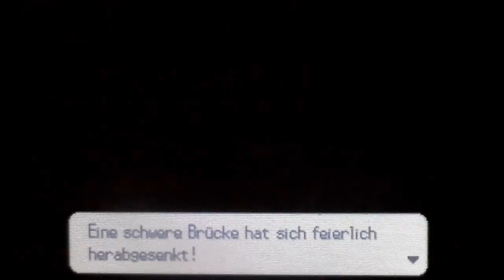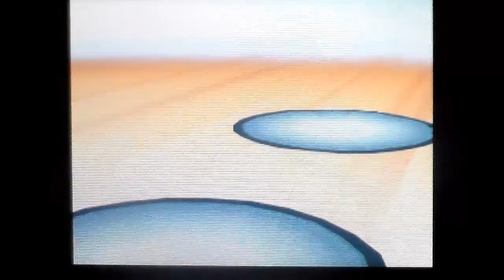Let´s Play Pokemon Schwarz und Weiß 2 German (Blind) Part 38 Plasma Schiff Ahoi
Part 38: Plasma Schiff Ahoi

Eigentlich wollten wir gerade die Riesengrotte auschecken, doch da stehen uns leider ein paar Team Plasma Mitglieder im Weg und unterhielten sich gerade über 21!
Da muss sich unser aktuelles Ziel befinden und so machen wir uns ohne mit der Wimper zu zucken auf nach Route 21! Dort mussten wir nur noch mit der Hilfe vom Achromaten das Castellith welches den anderen Ausgang versperrt aus den Weg räumen! Als wir gerade am Ziel angekommen sind erwartet uns dort eine ziemliche Überraschung...!

Neu gefangene PKM in diesem Part:

Gelatroppo
Keifel
Mamolida